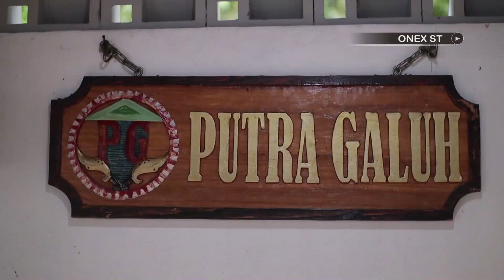BERBAGI TIPS MERPATI JUARA DARI TEAM PUTRA GALUH - GREBEG KANDANG - ONEX MERPATI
MERPATIKU JUARA, INI TIPS DAN TRIK NYA

ONEX MERPATI @produksi2022